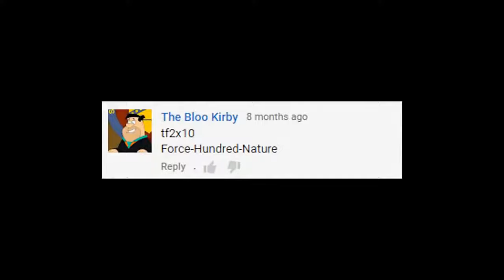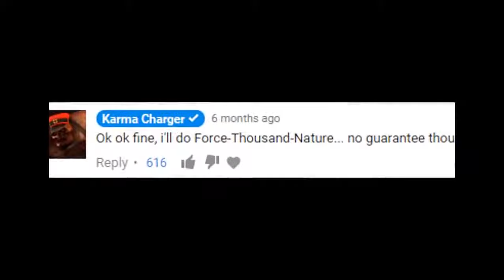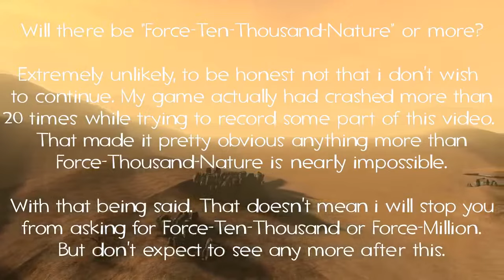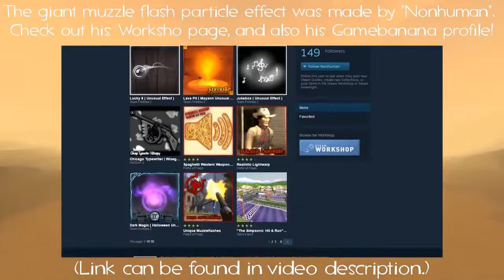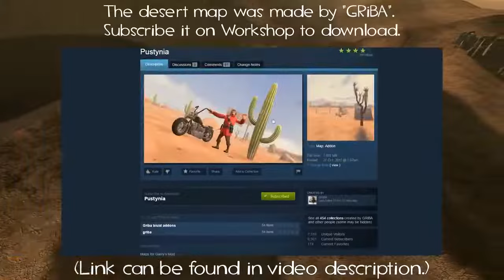Joke Weapon Demonstration: Force-Thousand-Nature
Found by FantaKuat
Original upload date: 15 March 2017